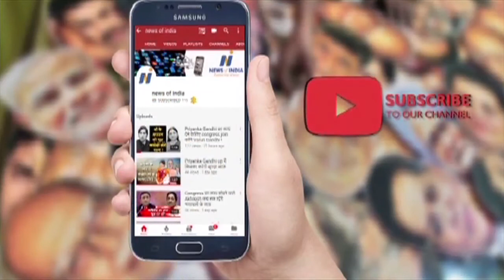Why AAP's candidate did not get any proponent? Know its political significance!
आम आदमी पार्टी के उम्मीदवार को क्यों नहीं मिला  एक प्रस्तावक ? जानिए इसके क्या हैं सियासी संकेत!

आम आदमी पार्टी की प्रत्याशी और गौतमबुद्ध नगर लोकसभा से एकमात्र महिला उम्मीदवार श्वेता शर्मा समेत कुल आठ प्रत्याशियों के नामांकन अस्वीकार कर दिए गए